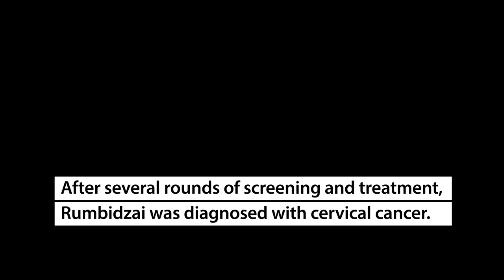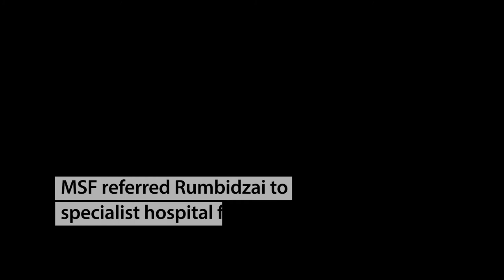Surviving Cervical Cancer: Rumbidzai's Story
Rumbidzai Mushayi first heard about cervical cancer screening at her local health clinic in Zimbabwe before deciding to attend. A series of screenings and treatments were unable to stop her condition deteriorating until she underwent radical surgery in the capital.

This International Women's Day we're shining a light on how no woman should die from cervical cancer.